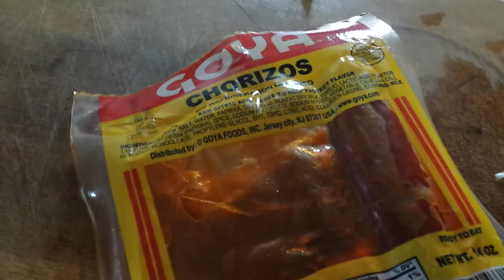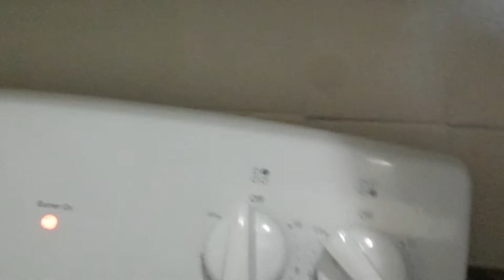GOYA How to make Cuban red beans few easy steps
Once the beans are fully cooked along with the vegetables that I added the last thing to add is the pumpkin
I don't like my beans soupy so I leave them simmering longer the pumpkin doesn't take more than 10 or 12 minutes to cook that's why I leave it for last Samer to your preference